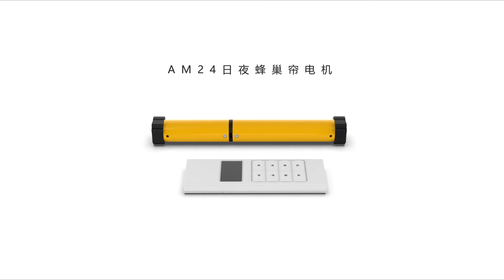AOK AM24 TDBU Motorized Application